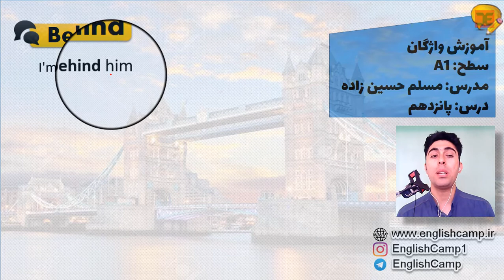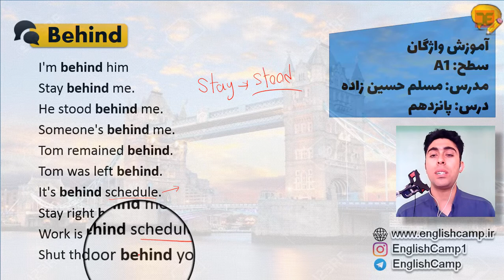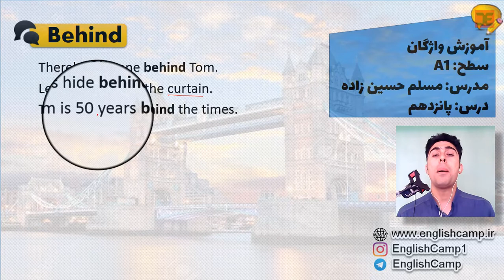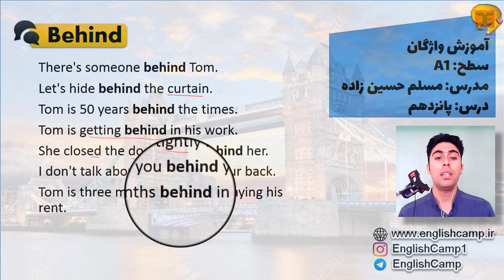آموزش کلمات انگلیسی سطح مبتدی -behind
در درس پانزدهم در مجموعه آموزش کلمات انگلیسی سطح مبتدی به بررسی کلمه Behind و کاربردهای آن در انگلیسی همراه با مثال های پرکاربرد پرداخته ام

,کلمه انگلیسی
,کلمات انگلیسی
,لغات انگلیسی
,لغت انگلیسی
,کلمه انگلیسی با معنی,
کلمه انگلیسی به فارسی,
کلمات انگلیسی با معنی فارسی با تلفظ,
لغات انگلیسی به فارسی,
لغات انگلیسی با معنی و تلفظ,
لغات انگلیسی به فارسی با تلفظ
لغت انگلیسی به فارسی,
لغت انگلیسی به فارسی با تلفظ,
لغت انگلیسی با معنی فارسی
لغات روزمره انگلیسی,
,لغات پرکاربرد انگلیسی
لغات پرکاربرد انگلیسی با تلفظ,
معنی لغات انگلیسی,